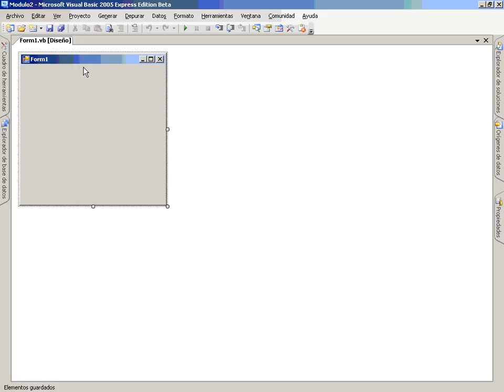VB Mod3 Lec3